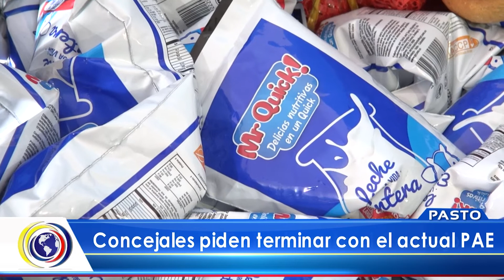CNCNoticiasPasto|Concejales piden terminar con el actual PAE